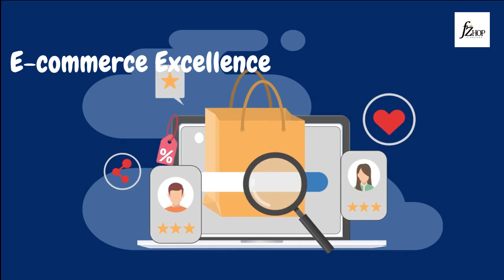Fast Track to Financial Freedom 2024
Want to achieve financial freedom by 2024? In this video, we'll share the fast track to reaching your financial goals and becoming financially independent. Learn about budgeting, investing, and creating multiple streams of income, and start your journey to financial freedom today!
In this video, we'll show you the fast track to financial freedom by 2024. Learn how to increase your income, save money, and invest wisely to achieve financial independence in just a few short years. Don't wait any longer to take control of your finances and live the life you've always dreamed of. Watch now to start your journey to financial freedom!In this video, I'll share with you my fast track plan to achieve financial freedom by 2024! From budgeting and investing to passive income streams, I'll show you how to reach your financial goals and live a life of financial independence. Are you ready to take control of your finances and achieve freedom? Let's do this!